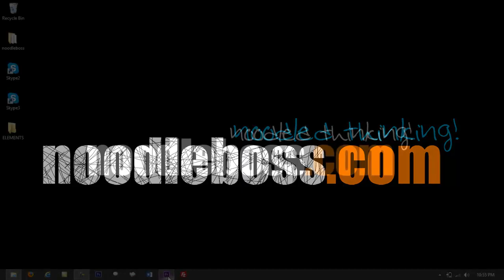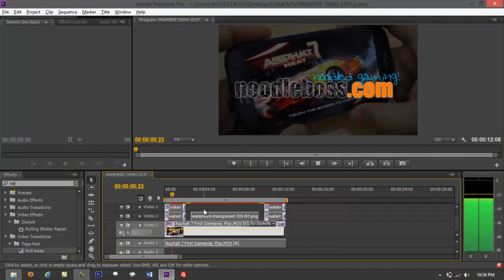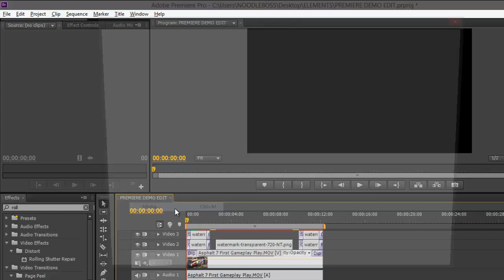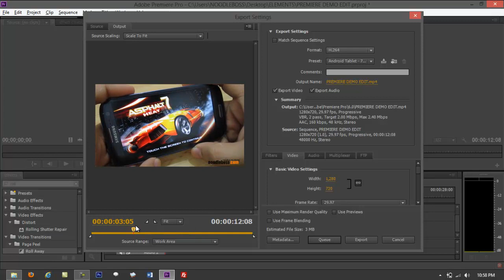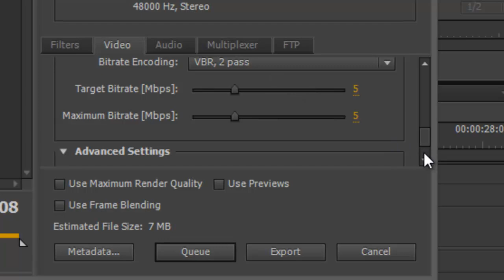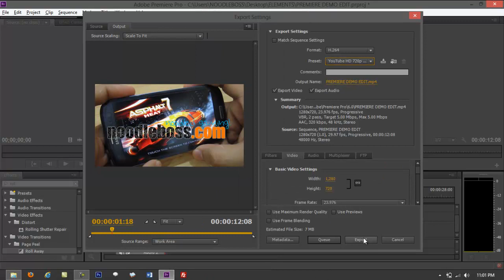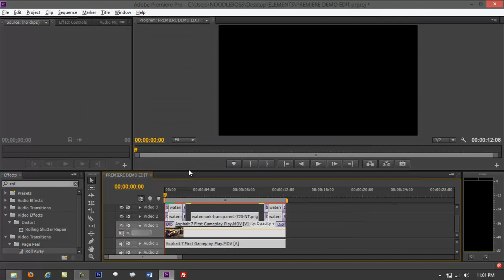Export HD Video for YouTube on Adobe Premiere Pro CS6